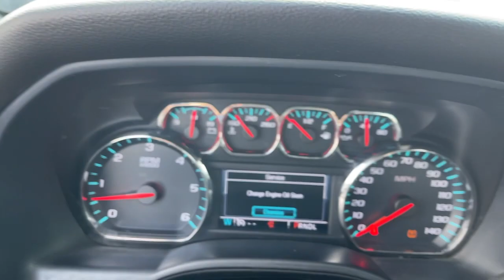2017 Chevrolet Silverado 1500 Columbus, London, Springfield, Hilliard, Dublin, OH PCA373979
Graphite Metallic Used 2017 Chevrolet Silverado 1500 LT available in Columbus, Ohio at Mark Wahlberg Chevrolet. Servicing the London, Springfield, Hilliard, Dublin, OH area.

Clean CARFAX. 6-Speed Automatic Electronic with Overdrive, Black Cloth, 110-Volt AC Power Outlet, 150 Amp Alternator, 4.2 Diagonal Color Display Driver Info Center, 6 Speaker Audio System, All Star Edition, Bluetooth For Phone, Body Color Bodyside Moldings, Body-Color Door Handles, Body-Color Mirror Caps, Body-Color Power Adjustable Heated Outside Mirrors, Chrome Grille Surround, Color-Keyed Carpeting w/Rubberized Vinyl Floor Mats, Deep-Tinted Glass, Driver & Front Passenger Illuminated Vanity Mirrors, Dual-Zone Automatic Climate Control, Electric Rear-Window Defogger, EZ Lift & Lower Tailgate, Front Chrome Bumper, HD Radio, Heavy-Duty Rear Locking Differential, Leather Wrapped Steering Wheel w/Cruise Controls, Manual Tilt Wheel Steering Column, OnStar 3 Months Guidance Plan, OnStar w/4G LTE, Power Windows w/Driver Express Up, Preferred Equipment Group 1LT, Rear 60/40 Folding Bench Seat (Folds Up), Rear Chrome Bumper, Rear Vision Camera, Rear Wheelhouse Liners, Remote Keyless Entry, Remote Locking Tailgate, Remote Vehicle Starter System, Single Slot CD/MP3 Player, Steering Wheel Audio Controls, Theft Deterrent System (Unauthorized Entry), Thin Profile LED Fog Lamps, Trailering Package.brbrOdometer is 18396 miles below market average!brbrChevrolet Silverado 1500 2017 Graphite Metallic 4D Double Cab EcoTec3 5.3L V8brbrReviews:br  * Quick acceleration and strong towing/hauling ability thanks to available V8 engines; front seats are comfortable for long drives; cabin is pleasingly quiet at highway speeds; long list of available options allow for extensive customization. Source: EdmundsbrbrbrPURE PRICED FOR A QUICK SALE! All vehicles come with a complete safety inspection, full detail, 1 FREE OIL CHANGE, free 100 point inspection, FREE TANK OF GAS with delivery of this vehicle. Price does not include tax, title, and license or dealer fee. Vehicle located at Mark Wahlberg Chevrolet. INTERESTED, BUT NOT READY YET? That is okay... we never want to rush you at Mark Wahlberg Chevrolet. SAVE THIS VEHICLE to your MyAutoTrader. You will be updated of any future price savings and specials. It is real simple... Click SAVE THIS CAR above the main vehicle photo on the right or look for the star. SIGNING UP IS FREE: At the top right corner of this page, LOOK for the MyAutoTrader logo. Click SIGN UP and you are in...YOU CAN THANK US LATER, BY BUYING YOUR NEXT VEHICLE AT MARK WAHLBERG CHEVROLET!brbrAwards:br  * JD Power Initial Quality Study   * 2017 KBB.com 10 Most Awarded Brands